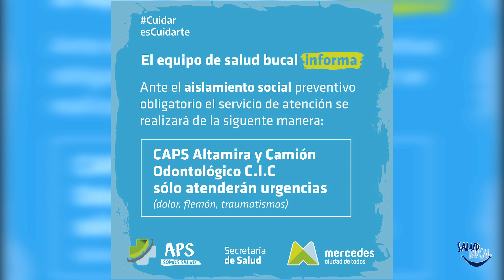Mercedes Sonríe: Consejos de salud bucal - I